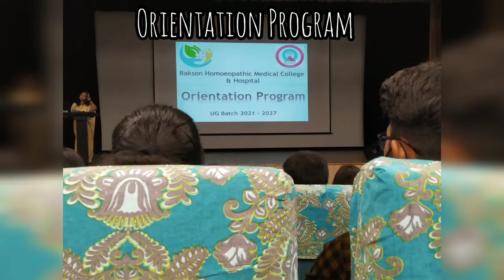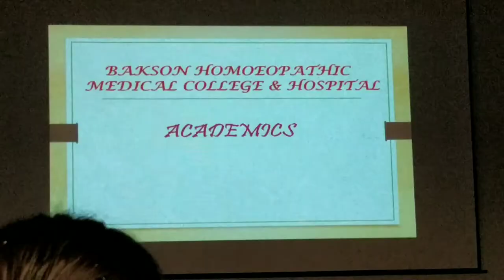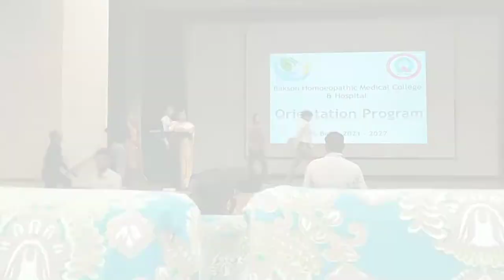BHMS | Orientation Day | First day of College| Bakson homoeopathic medical college and hospital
Orientation day and First day of College.
Bakson homoeopathic medical college and hospital.